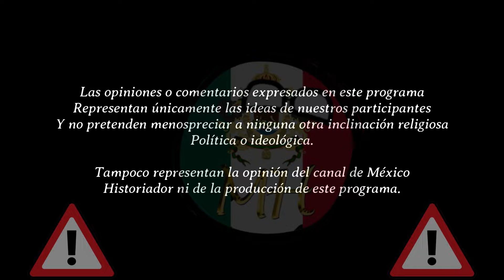Huerta: el "VILLANO" de la Revolución | Más allá de la Historia | FT. Gustavo Vázquez L.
¡Bienvenidos a un nuevo episodio de "Más allá de la historia"! En esta ocasión, tenemos el honor de contar con la presencia de Gustavo Vázquez Lozano, autor del fascinante libro "El Indio Victoriano". Nos sumergiremos en la vida y legado de Victoriano Huerta, una de las figuras más polémicas y complejas de la historia de México.

Conocido popularmente como "El Chacal" y visto como el villano mayor entre los presidentes de México, Huerta es mucho más que su infame reputación. Este indígena huichol fue un brillante astrónomo, matemático, geógrafo, alpinista, cartógrafo y un destacado militar que nunca perdió una batalla.

En esta biografía novelada, sustentada en una minuciosa investigación y fuentes históricas primarias, Gustavo Vázquez nos revela aspectos insólitos de Huerta, incluyendo su alianza con Alemania y su plan para invadir México y declarar la guerra a Estados Unidos, lo que podría haber cambiado el curso de la Primera Guerra Mundial.

Acompáñanos en este episodio donde desentrañaremos la vida de Huerta desde su juventud hasta su exilio, y descubriremos la historia detrás de uno de los personajes más enigmáticos y controvertidos de México.

Encuéntranos en Facebook como: México Historiador o @MexHist2021
Encuéntranos en Twitter como: México Historiador o @MexHist2021
Encuéntranos en Instagram como: México Historiador o @mexhist_2021.